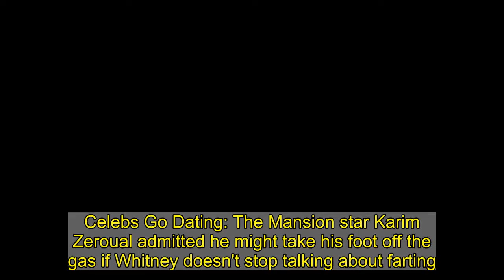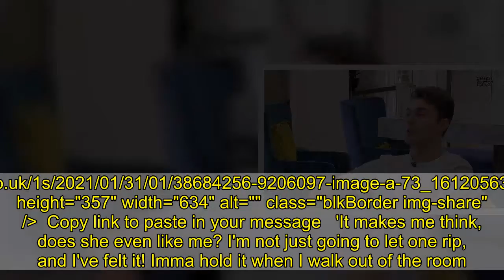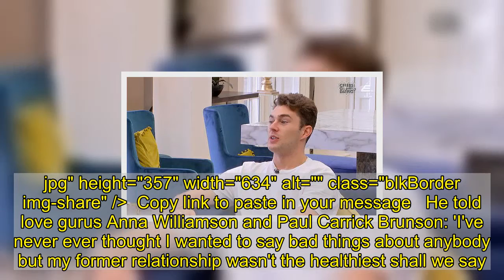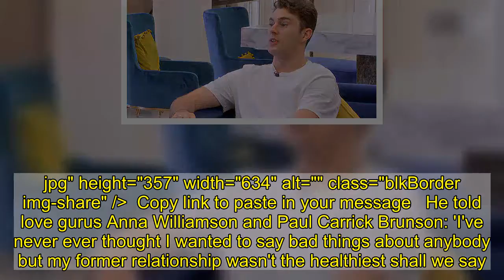Celebs Go Dating: Karim Zeroual is 'turned off' by Whitney's fart talk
Celebs Go Dating: The Mansion star Karim Zeroual admitted he might take his foot off the gas if Whitney doesn't stop talking about farting.A exclusive sneak peek at episode six of the hit E4 dating series shows Karim making the candid confession to Dancing with the Stars star Curtis Pritchard.Karim, 27, tells his pal: 'It's going really well with Whitney, and I do really like her.   Karim 'not impressed' with match Whitney in Celebs Go Dating Loaded: 0%Progress: 0%0:00PreviousPlaySkipLIVEMute00:00Current Time 0:00/Duration Time 0:39FullscreenNeed TextVideo Quality576p540p360p270pNo compatible source was found for this video.Foreground---WhiteBlackRedGreenBlueYellowMagentaCyan---OpaqueSemi-OpaqueBackground---WhiteBlackRedGreenBlueYellowMagentaCyan---OpaqueSemi-TransparentTransparentWindow---WhiteBlackRedGreenBlueYellowMagentaCyan---OpaqueSemi-TransparentTransparentFont Size50%75%100%125%150%175%200%300%400%Text Edge StyleNoneRaisedDepressedUniformDropshadowFont FamilyDefaultMonospace SerifProportional SerifMonospace Sans-SerifProportional Sans-SerifCasualScriptSmall CapsDefaultsDone 'And it's so good that we have the playful side. I just need a little bit more of the serious side.' SkipKarim nods as Curtis, dressed in a plain white tee, says: 'Things that maybe she shouldn't be talking about she is talking about with you.   'Like burping, farting.'Strictly 2019 runner-up Karim quickly agrees, admitting: 'A little bit of a turn-off, I think. Yeah.   +4 img id="i-f471b316c8b1b3f9" src=" height="357" width="634" alt="" class="blkBorder img-share" / Copy link to paste in your message +4 img id="i-7c58f47b5ca03a91" src=" height="357" width="634" alt="" class="blkBorder img-share" / Copy link to paste in your message 'It makes me think, does she even like me? I'm not just going to let one rip, and I've felt it! Imma hold it when I walk out of the room.'Because I still.'Curtis finished his sentence: 'Want to impress.'Things seemed to be going from strength to strength for the presenter and stunning brunette Whitney after they instantly connected.The CBBC star previously told his cast-mates he's the type to fall hard and fast, and declared he was 'following her around like a puppy dog' while she admitted to being 'obsessed' with him.Co-star Curtis, meanwhile, opened up on Friday's episode about his 'unhealthy' relationship with ex Maura Higgins.   +4 img id="i-c167f5a02d106388" src=" height="357" width="634" alt="" class="blkBorder img-share" / Copy link to paste in your message He told love gurus Anna Williamson and Paul Carrick Brunson: 'I've never ever thought I wanted to say bad things about anybody but my former relationship wasn't the healthiest shall we say.''She